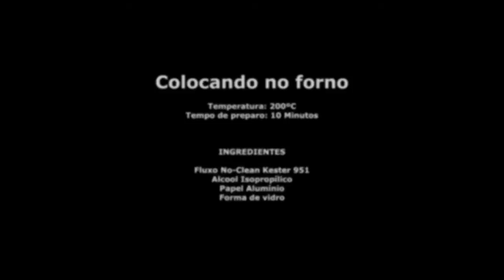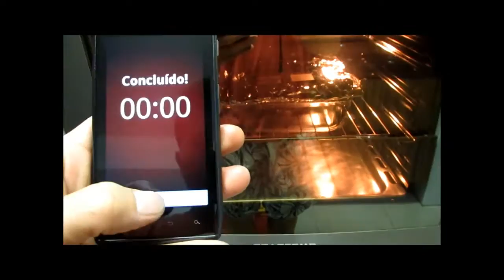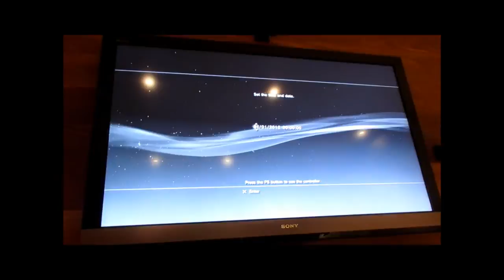Assando o PS3 (RLOD/YLOD Fix)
Algumas pessoas dizem que essa gambiarra é apenas temporária, há pessoas que dizem durar mais e outras menos tempo e tem gente que faz este procedimento uma vez por ano... eu consertei o meu no dia 14/Abril, só usando ele para saber quanto tempo irá durar.